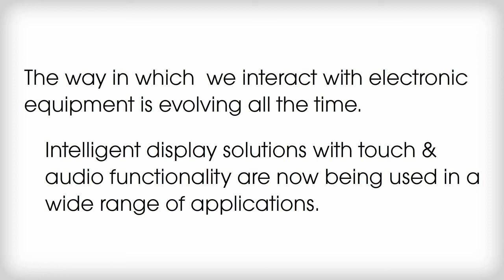EVE - Embedded Video Engine: New Approach to Implementation of Intelligent Displays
The EVE - Embedded Video Engine from FTDI Chip is highly advanced graphic controller platform that integrates display, audio and touch functions together. It has the potential to revolutionize human machine interface design.